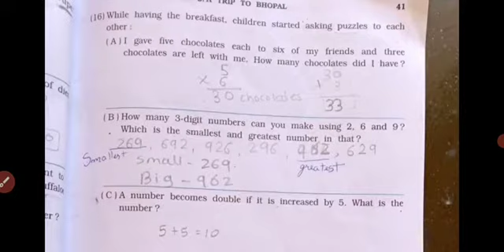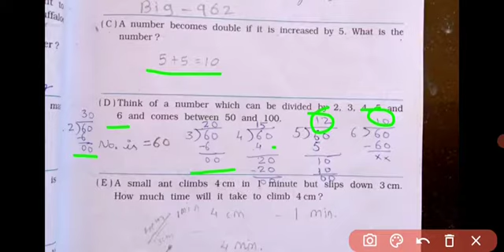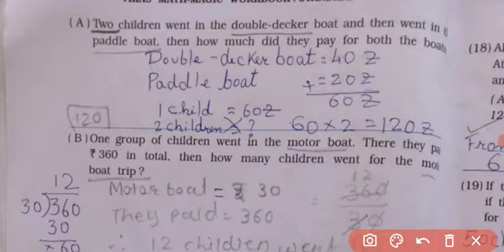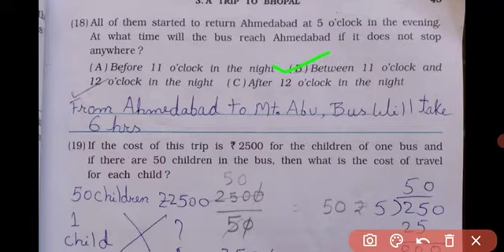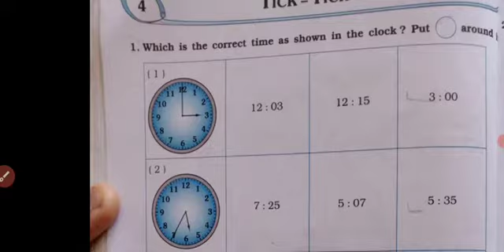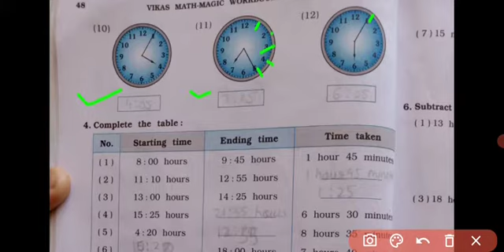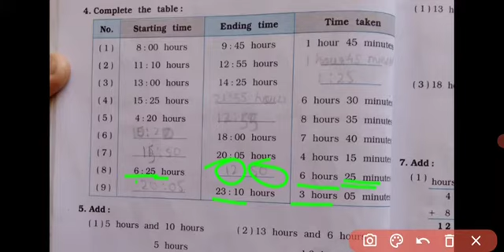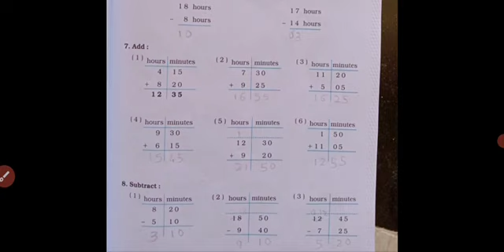Unit 3 and UNIT 4 (maths)